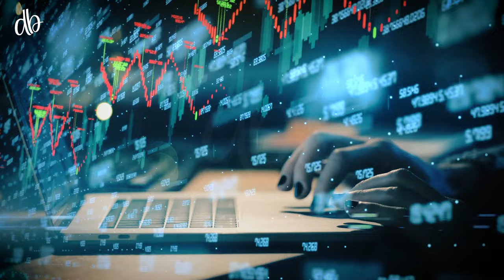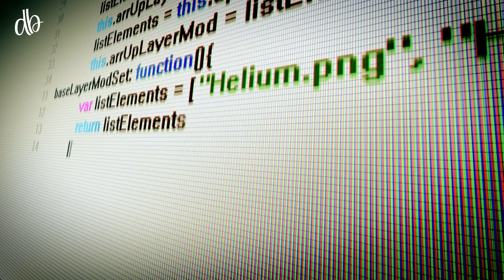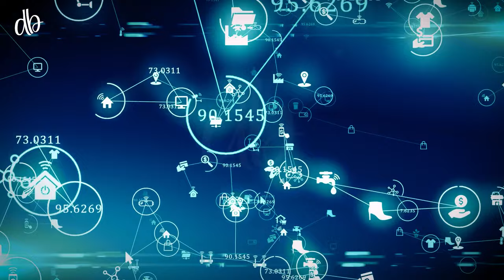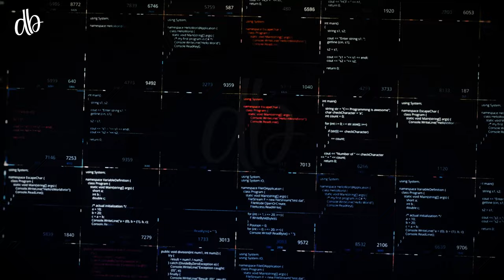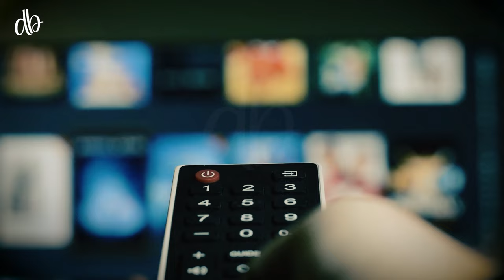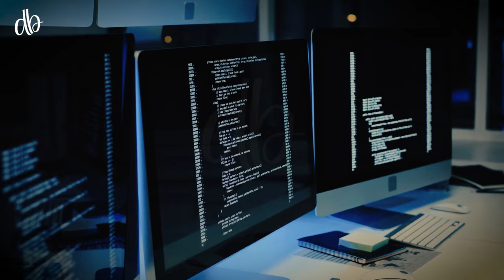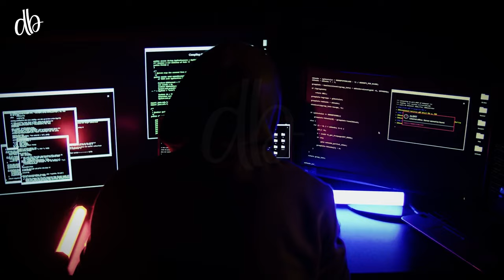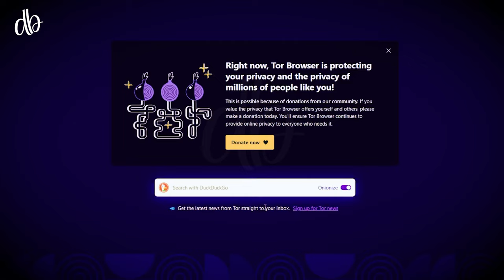Deep Web & Dark Web Explained | Unseen Side of The Internet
Many people have misconceptions about the Unseen Side of the Internet. Today, we'll explain the surface web, deep web, and dark web in Hindi/Urdu, so you can easily understand what the Deep Web and Dark Web are, and how they can be accessed. zemtv zemtv videos